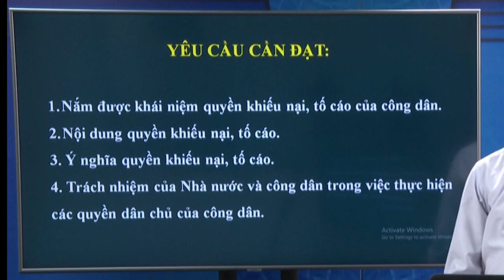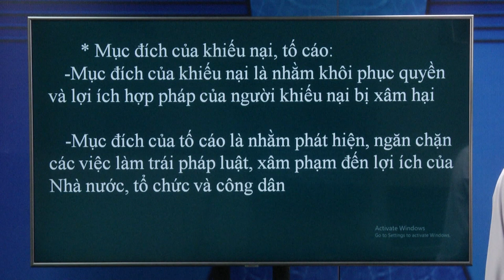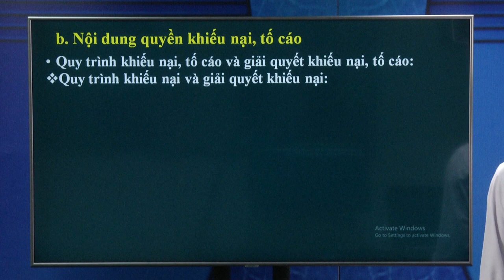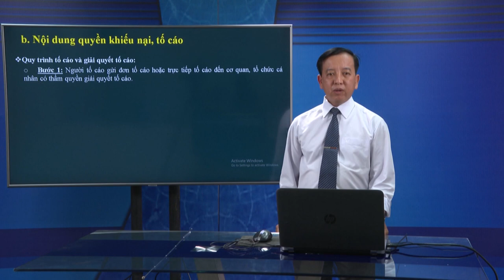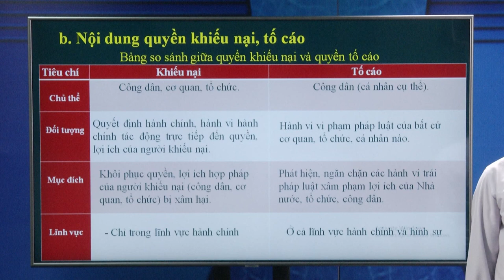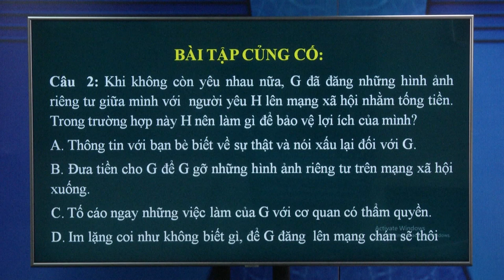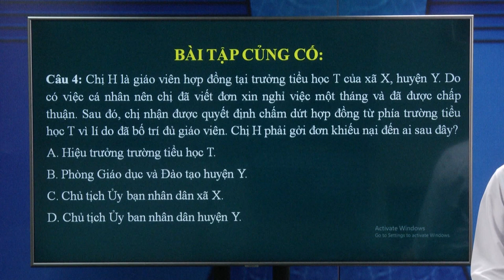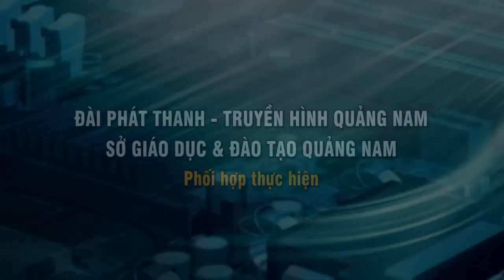DẠY HỌC TRÊN TRUYỀN HÌNH MÔN CÔNG DÂN : CÔNG DÂN VỚI CÁC QUYỀN DÂN CHỦ - TIẾT 3